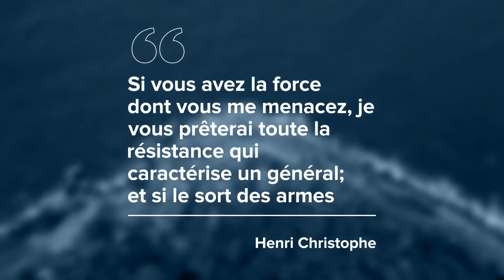3 Lieux à visiter à Haiti | Citadelle La Ferrière | Palais Sans Souci | Fort Picolet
3 sites touristiques mais surtout historiques à découvrir à Haiti. Des lieux incroyables à visiter.

Quelques-uns de ses ouvrages sont inscrit au patrimoine mondial de l’UNESCO.
- Citadelle La Ferrière
- Palais Sans Souci
- Fort Picolet